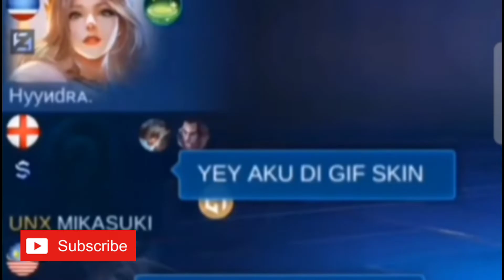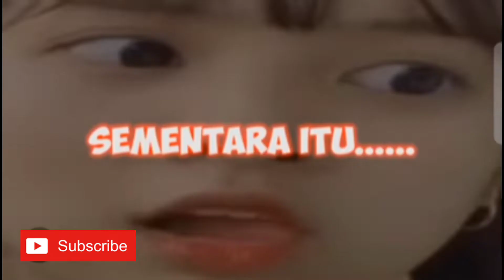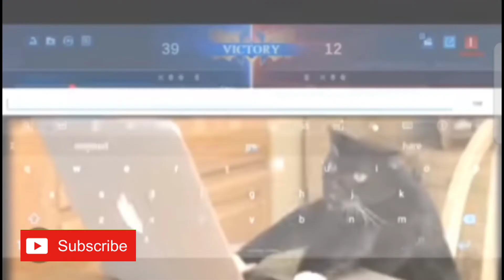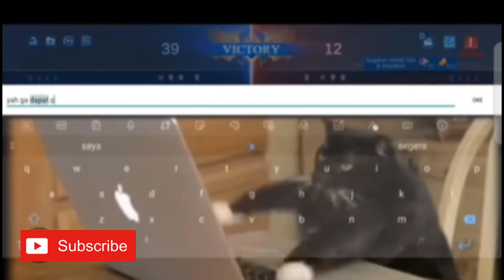granger.axe - mobile legend terbaru 2022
bantu support nya ya gaes,biar semangat lagi gua bikin kocak mobile legend buat menghiburkalian